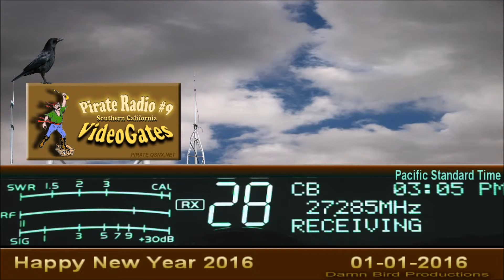TreeClimberYreka CA, GoldDigger CA, BlueFox Humbolt 1553 CA